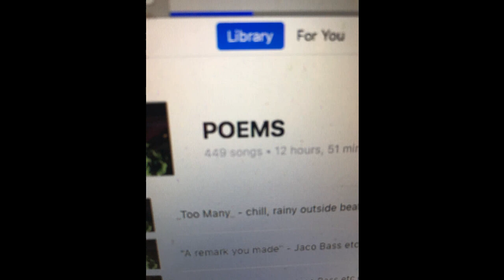im grove 139 bpm